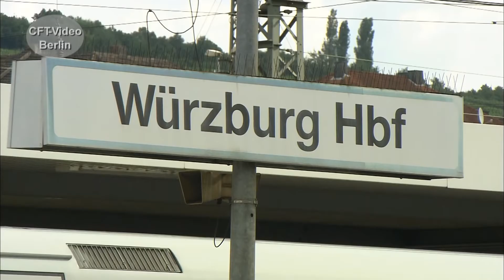Bahnhöfe in Deutschland: Hauptbahnhof Würzburg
Bereits seit 1854 hat Würzburg einen Bahnanschluss. Seit 1863 gibt es an der heutige Stelle den Hauptbahnhof. Mit der Inbetriebnahme der Neubaustrecken nach Hannover, ist Würzburg eine wichtige ICE Station geworden. Vor 10 Jahren haben wir das Geschehen auf den 11 Bahnsteiggleisen festgehalten. Viele der damaligen Fahrzeuge sind inzwischen ersetzt. Viel Spaß beim Anschauen. Hier mehr zu Würzburg Werden Sie Kanalmitglied für nur 2,99/Monat als „Fahrgast“, für 3,99/Monat als „Heizer“ oder für 4,99/Monat als Lokführer. Inzwischen sind es über 300 Filme in voller Länge und ohne Werbung, die geschaut werden können